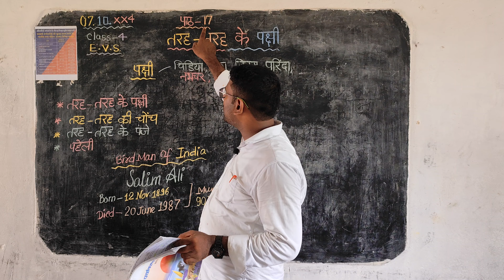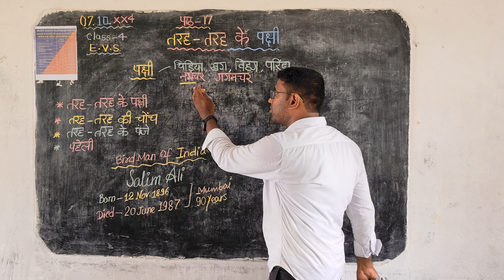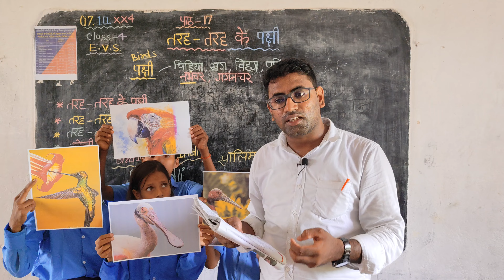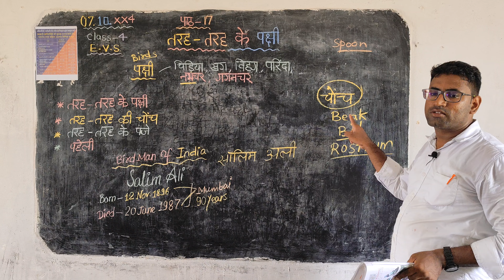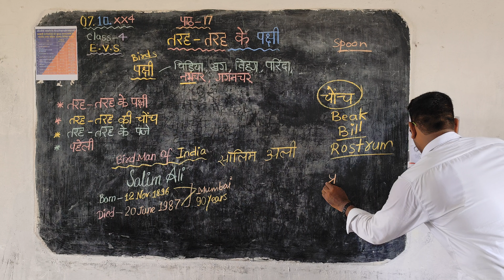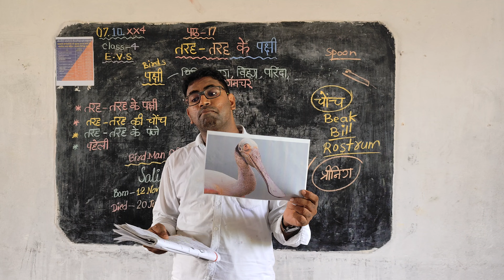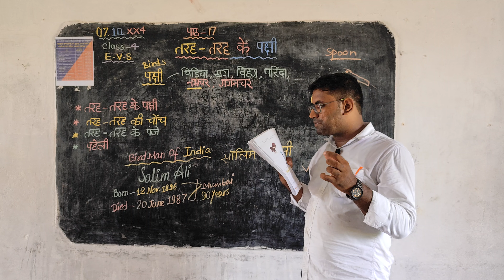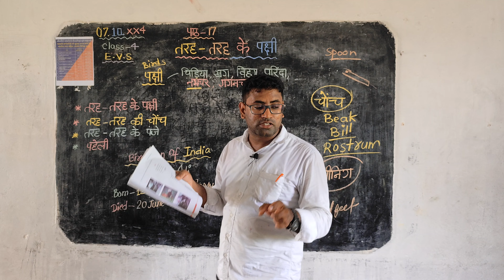तरह - तरह के पक्षी ! पर्यावरण और हम! Class - 4 ! chapter - 17! Bihar Board